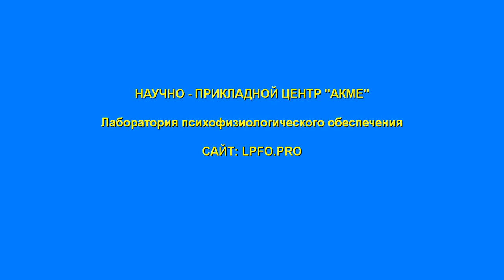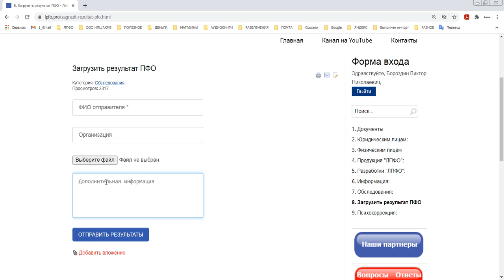Для контрагентов. Отправка результатов ПФО